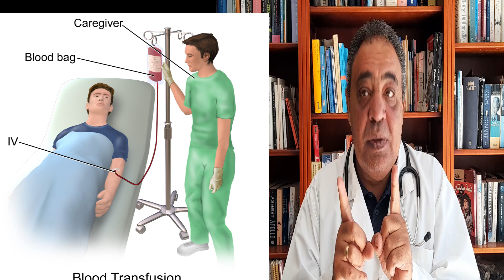فقر الدم في رمضان | كيف يصوم مريض فقر الدم ؟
فقر الدم في رمضان  مشكلة تواجه مرضى الأنيميا ، شاهد في هذا الفيديو اهم النصائح لمرضى الانيميا اثناء  الصوم
  ،وكبف يصوم مريض ، الانيميا في رمضان ، فاذا كنت تتناول ، علاج فقر الدم ، اليك بعض النصائح لمريض الانيميا في  رمضان  نوضح لك في هذا الفيديو ، بعض التعليمات لمرضى ، فقر الدم في رمضان ، ان كنت تعاني من مرض ،اعراض فقر الدم و نقص الحديد في الجسم ـ وتم تشخيص انيميا نقص الحديد ، او تعاني من ، فقر الدم الحاد ، يختلف العلاج حسب ، نسبة الهيموجلوبين في الدم ، وكذلك الصيام وماذا يجب ان نراعي كمرضى ،  فقر الدم وقت رمضان
، وما هي اسباب الانيميا في رمضان ، ومتى تتناول  ، علاج فقر الدم في شهر رمضان ، حل مشكلة فقر الدم في صيام شهر رمضان خصوصا ،وما  الصوم ومرضى فقر الدم ، مشكلة تؤرق الكثيرين ، ويتوقف هذا على درجة الانيميا ـ ودرجة فقر الدم
   ، علاقة "الانيميا" فقر الدم بالصيام ،
فقر الدم في شهر رمضان ، يمكن للمريض الصيام ، مع اتباع الملحوظات في هذا الفيديو ، وما هي اهم المأكولات التي يأكلها ، مريض فقر الدم في شهر رمضان ، وما المشروبات المفيدة للأنيميا في ايام الصوم
تزداد ، أعراض فقر الدم ، في رمضان ، والسبب هو نقص الاوكسجين ، الذي تحمله كرات الدم الحمراء
فيديو مهم عن فقر الدم في شهر رمضان ،
توصلنا بالعديد من الأسئلة حول صيام شهر رمضان و تأثيره على مرضى فقر الدم!
ونحاول في هذا الفيديو اجابة السؤال
هل الصيام يؤثر على مرضى فقر الدم